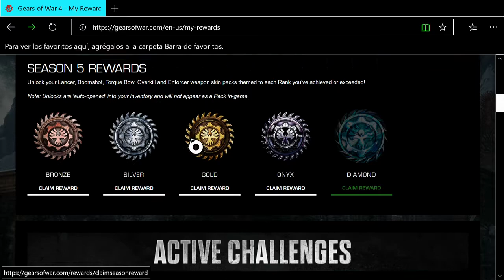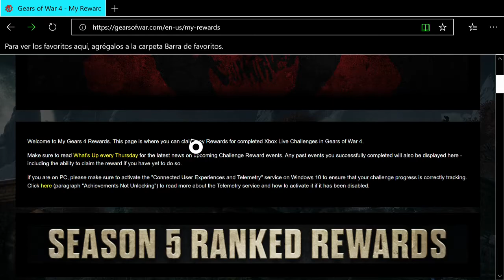GOW 4-EVENTO CONGELENSE